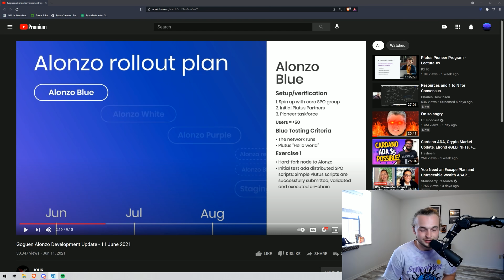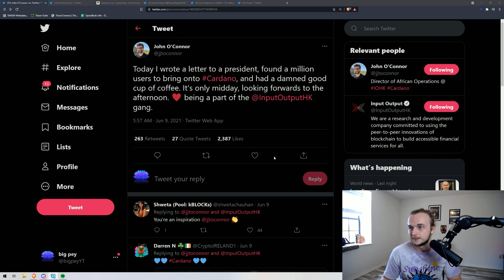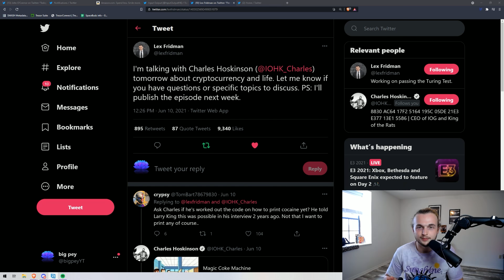Cardano is going mainstream! First Smart Contract and another AFRICA DEAL 1mil+ USERS!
addr1q9x3hdj6awkx20fgevganzw4l7gl90heaq43wjdhs5cnne7kyu5x5xvjxthf2sq66pzp4dt8jda7gs9llxf9y0h5crfqtx8aqm

Timestamps:
00:00 Introduction/Summary
02:05 Cardano's first smart contract!
05:14 Another Cardano deal in Africa!
08:55 Cardano is going mainstream!